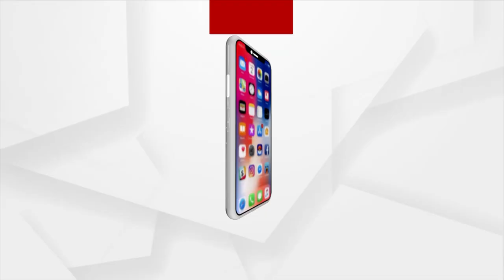Execution of central schemes going slow in Odisha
କଲାହାଣ୍ଡିନେ ଧିମେଇ ଯାଇଛେ ପ୍ରଧାନମନ୍ତ୍ରୀ ଆବାସ ଯୁଜନାର୍ ଗତି । ଟାର୍ଗେଟନୁ ରାଏଜକେ ଅଏଧକା ଘର୍ ଦେଉଛେ କେନ୍ଦ୍ର । ହିତାଧିକାରୀ କାଏଁଯେ ନାଇଁ ପାଏବାର୍ ତାକଁର୍ ହକ୍ । ଆଇଥିଲା ୧୦ ହଜାର ୧୯୯, ହେଲେ କାମ୍ ସରିଛେ ୬୪୬ । ପ୍ରଶାସନିକ ଅବହେଲାକେ ଦୋଷ ଦେଲେ ଲୁକେ ।